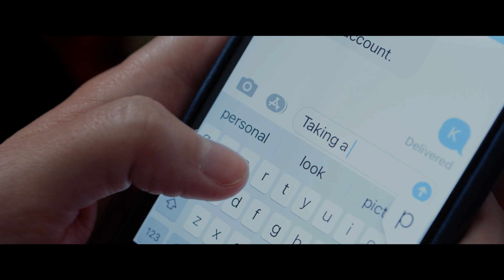LAKEWOOD - Tráiler en castellano | HD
LAKEWOOD. Estreno en Plataformas Digitales, VIERNES 20 DE MAYO.

La estrella británica Naomi Watts ('Mulholland Drive', '21 gramos', 'Promesas del este', 'The Ring', 'Birdman', 'King Kong', serie 'Twin Peaks'...) es la absoluta protagonista de 'Lakewood', una absorbente película con gran ritmo y tensión.

Dirigida por Phillip Noyce (‘Juegos de patriotas’, ‘El coleccionista de huesos’, ‘El americano impasible’, ‘Generación robada’, ‘Salt’, ‘El Santo’, ‘Sliver’, ‘Calma total’, ‘Furia ciega’ o ‘Peligro inminente’) cuenta con un intenso guion de Chris Sparling ('Buried').

Watts vuelve a deleitarnos como actriz, interpretando a una madre que luchará, con la única ayuda de su móvil y su ingenio, en una carrera contrarreloj a lo largo de un impresionante paraje boscoso, para tratar de salvar la vida de su hijo.

La película LAKEWOOD se estrenará en las siguientes plataformas digitales:
Movistar +, Amazon, Filmin, iTunes, Google Play y Rakuten

Director: Phillip Noyce
Guion: Chris Sparling
Productor:  Lori Fischburg
Cast: Naomi Watts, Colton Gobbo, Andrew Chown, Sierra Maltby
SINOPSIS
En medio del bosque que rodea su hogar, a kilómetros de la ciudad y abrumada por el pánico, Amy Carr (Naomi Watts) recibe una llamada terrible: las autoridades están buscando al responsable de un tiroteo que ha tenido lugar en la escuela de su hijo adolescente, Noah. Amy se niega a sucumbir a la desesperación. Con la única ayuda de su móvil, buscará todos los recursos posibles para tratar de lograr la salvación de su hijo.

- Puedes darle a "me gusta" a nuestro Facebook para enterarte de nuestras últimas noticias